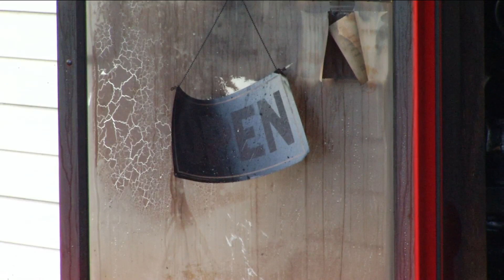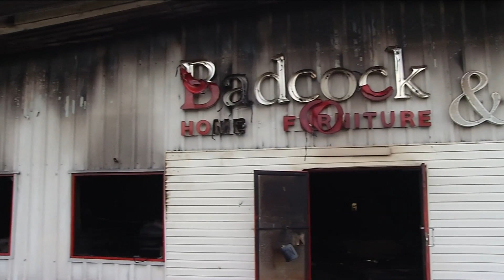Folkston Badcock furniture destroyed after lightning strike, fire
VIDEO: A lightning strike caused the Badcock Home Furniture in Folkston to go up in flames.